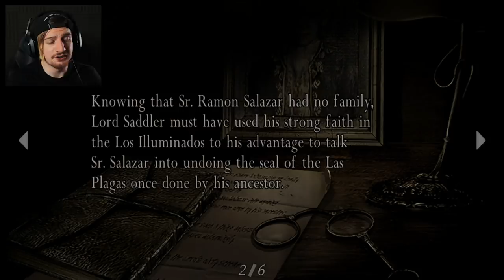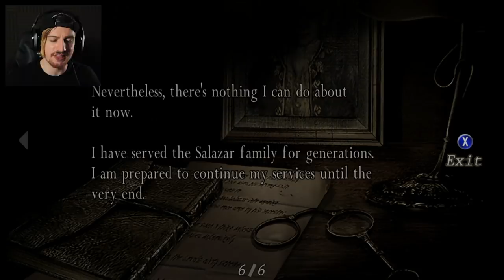MEETING THE MAN BEHIND EVERYTHING. | Resident Evil 4 (Part 6)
Welcome back to another INDIVIDUAL episode of Resident evil 4 that I'm posting because the last episode got 25K likes. THIS. IS. NOT. A. SERIES. (tho 25K likes for the next part huehue)